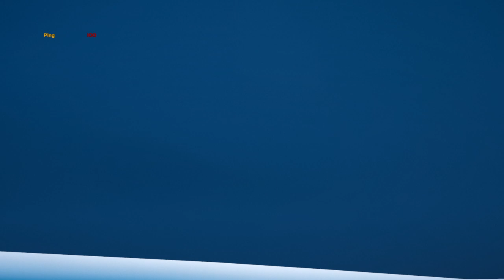Out of my sight